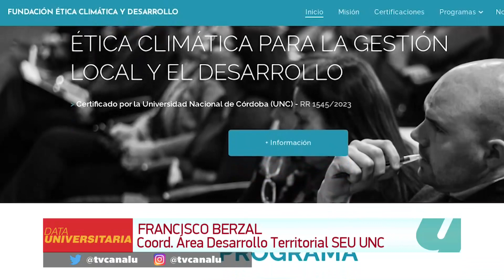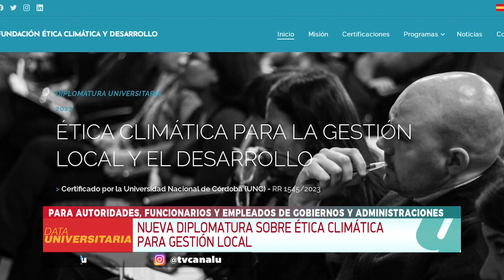Nueva Diplomatura sobre Ética Climática en la UNC.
Francisco Berzal, Coord. Área Desarrollo Territorial SEU - UNC.